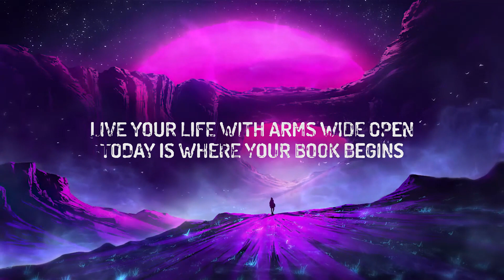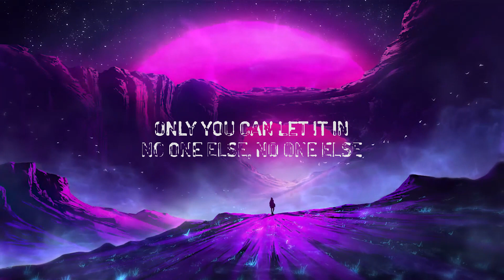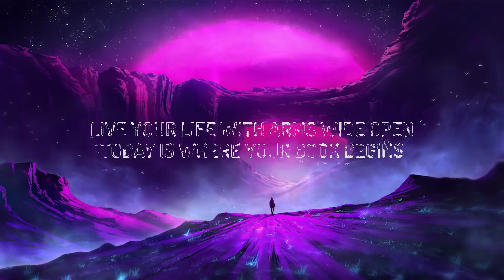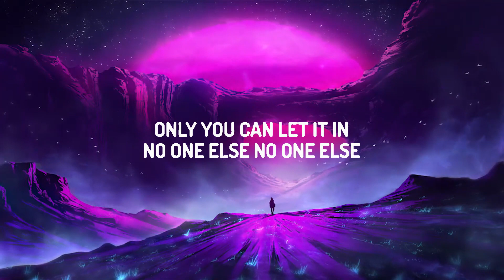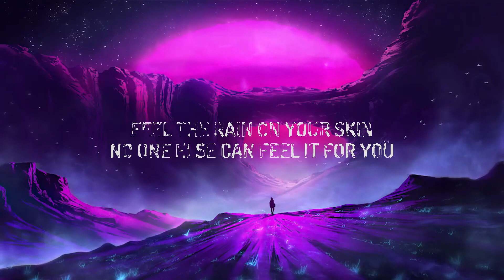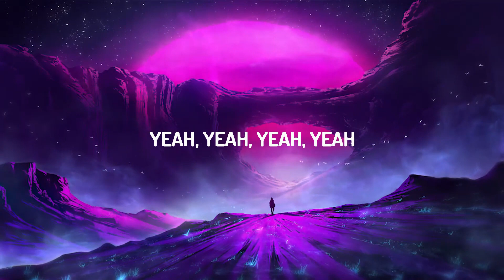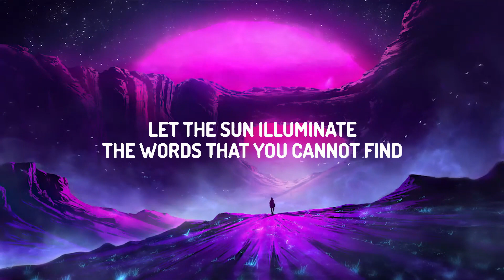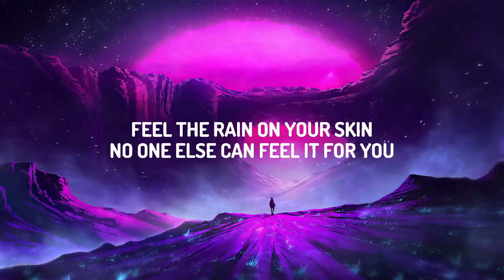Natasha Bedingfield - Unwritten (Lyrics) LyricsDuaLipa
(Lyrics):
[Verse 1]
I am unwritten, can't read my mind
I'm undefined
I'm just beginning, the pen's in my hand
Ending unplanned

[Chorus]
Oh, oh

No one else can feel it for you only you can let it in
No one else can speak the words on your lips
Live your life with arms wi